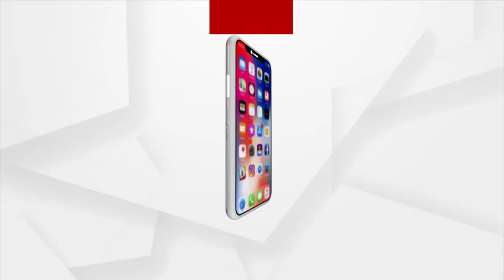President Murmu Inaugurates Brahma Kumari Centre 'Addiction Free Odisha' Campaign, Addresses Public